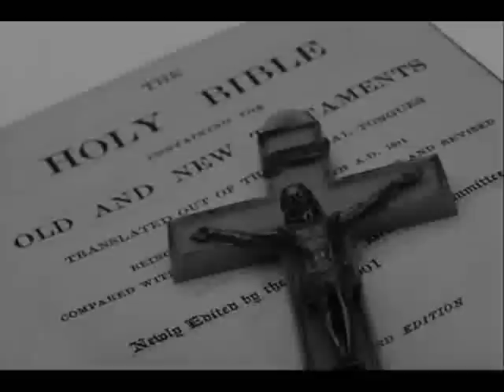Mama's Prayers, A Prodigal Son Returns & Then Leaves Again - Nashville Demo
Mama's Prayers is an original song written by me and David Franklin Jones, aka "Little Muddy Jones". The song pretty much just flowed out of me and was inspired by my feelings over the loss of my friend Merle Watson. Mama's Prayers was first officially published by Fancat Music Publishing, BMI, in the 1980's.

Lead Guitar & Vocals: David Franklin Jones, aka Little Muddy Jones. Recorded at Sound Barrier Studio in Nashville.

YouTube covers are always welcome on my original songs, please ask for permission first.

If you are interested in using this song for any project, commercial venture or performing it in any public manner, please read the informatiion at the bottom of this blog.

Mama's Prayers is currently published by:

Fancat Music Publishing, BMI and Publisher David F. Jones

Please clearly state your request for the use of the song. I will disscuss the terms of the use with my co-publisher and a decision will be made and communicated. Radio stations may play this song as part of their regular programming without prior premission required, as long as full song credits are given on the air, at the time of play.